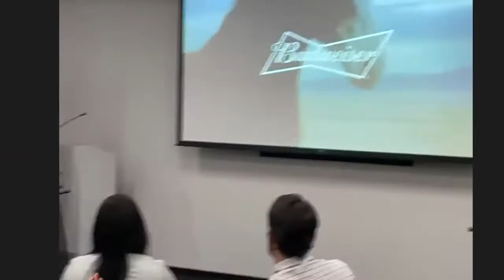Sports Marketing Upfronts - Day Two: Anheuser-Busch & 72andSunny Featured Fireside Chat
Enjoy this fireside chat from Brand Innovators Sports Marketing Upfronts - Day One BILivecast, featuring
Azania Andrews, VP Connections, Anheuser-Busch
Moderator: Damaune Journey, Chief Growth Officer, 72andSunny